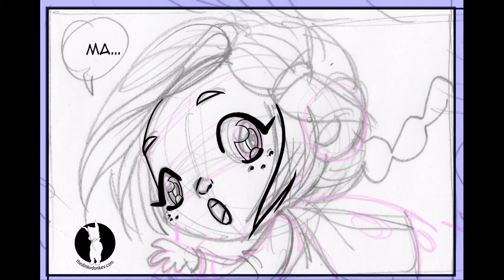Beth | INCHIOSTRAZIONE FUMETTO | Dinky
Guarda il video straordinario dell’inchiostrazione del fumetto di Beth, contenuto nella rivista gratuita “Dinky”.
Adriana Farina inchiostra il personaggio della tavola dopo averlo disegnato a matita
sulla base dei personaggi studiati e ideati da Arianna Florean e le sceneggiature composte da Massimiliano Filadoro.